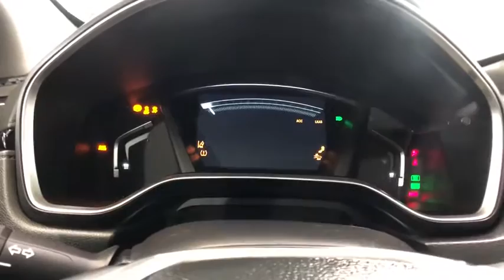2017 Honda CR-V Auburn, Worcester, Putnam, Westborough, Shrewsbury, MA N201025A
Basque Red Pearl II Used 2017 Honda CR-V available in Aubrun, Massachusetts at Lundgren Honda Auburn. Servicing the Worcester, Putnam, Westborough, Shrewsbury, MA area.

CARFAX One-Owner. This vehicle was Originally Sold from Lundgren Honda of Auburn and regularly serviced here!brThis Vehicle was just servicedbr Brakes servicedbr Brake rotor(s) resurfacedbr Tire(s) balancedbr Four tires mountedbr Tire(s) mountedbr Oil and filter changedbr Air filter replacedbr Cabin air filter replaced/cleaned brAnd it is equipped with the following. br18 Alloy Wheels, Air Conditioning, Apple CarPlay/Android Auto, Blind spot sensor: Blind Spot Information (BSI) System warning, Distance pacing cruise control: Adaptive Cruise Control with Low-Speed Follow, Exterior Parking Camera Rear, Heated Front Bucket Seats, Leather Seat Trim, Memory seat, Power driver seat, Power Liftgate, Power moonroof, Power passenger seat, Radio: AM/FM/HD/SiriusXM Audio System, Remote keyless entry, Security system.brbrPlease call today to schedule your test drive. *The Lundgren Advantage  Experience it! Lundgren Honda of Auburn is a Family owned and operated business since 1964. * Our philosophy is to use market-based pricing. * We like to make sure our customers get all the information they need to make an informed buying decision.